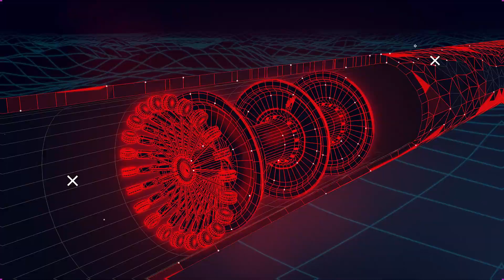Halliburton Pipeline and Process Services Brazil: 15 years LTI free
In September 2020, the Halliburton Pipeline and Process Services team in Brazil celebrated 15 years and more than 1.6 million working hours with no recordable accidents. This milestone reflects our continued commitment to adhere to our Company’s processes and safety culture.